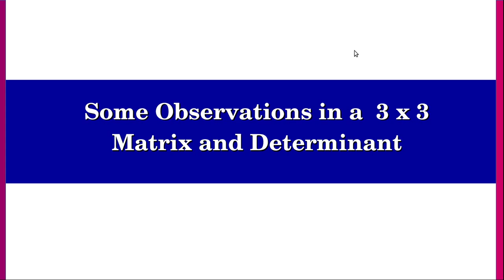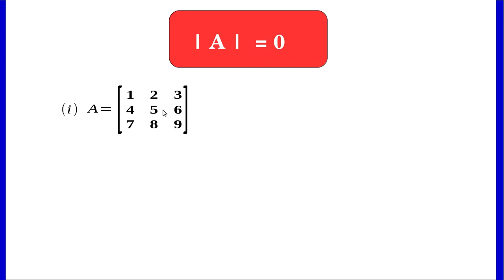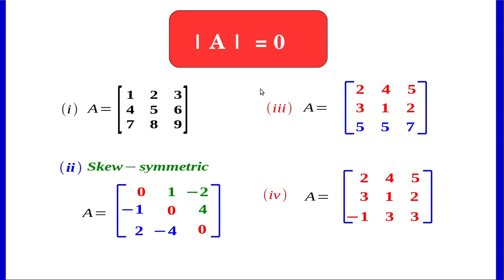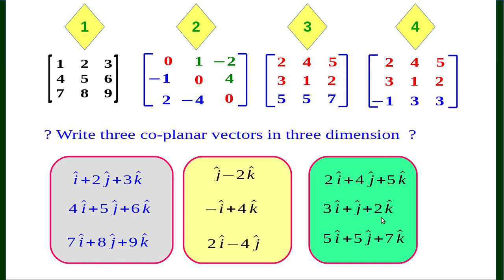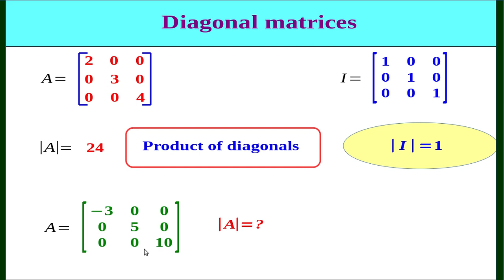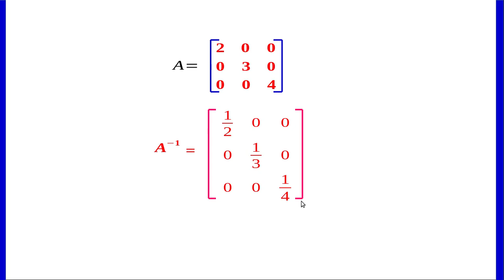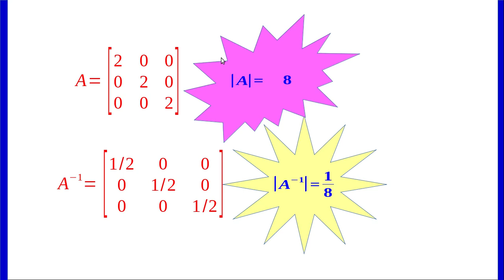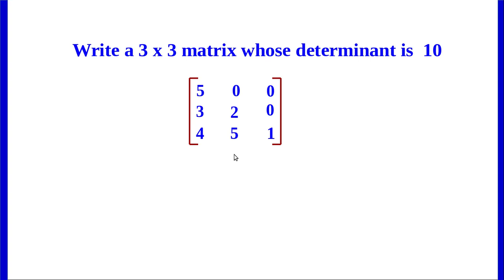3x3 Matrix Observation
Observations in a 3x3 matrix and determinant